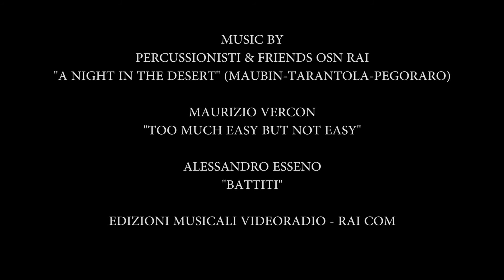Moreno - Musica e Arte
Ai microfoni di Videoradio Channel il rapper Moreno presenta il nuovo singolo "Un giorno di Festa" e da' anticipazioni sul suo nuovo lavoro discografico in uscita a Settembre...
Nell'intervista anche un Freeestyle dell'artista dedicato a noi, incredibile...!

Percussionisti & Friends OSN Rai
"A Night in The Desert" (Maubin-Tarantola-Pegoraro)

Maurizio Vercon
"Too Much Easy But Not Easy" (Vercon)

Alessandro Esseno
"Battiti"

Ed. Musicali Videoradio - Rai Com

acquista su iTunes, Amazon

riprese video: Maurizio Bianchini
editing: Max Marcucci
supervisor: Beppe Aleo

Videoradio Channel è il canale web di
"Videoradio Edizioni Musicali"